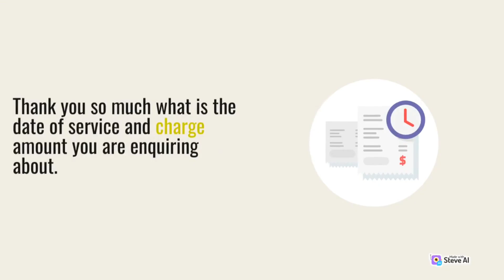Mock call for missing primary Eob.